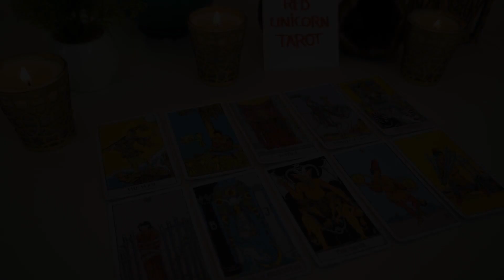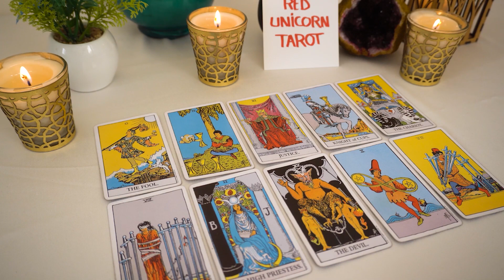GEMINI..💘 A Wish May Be Closer Than You Think!!!🌟🔮👀